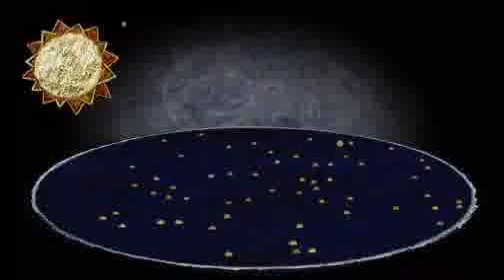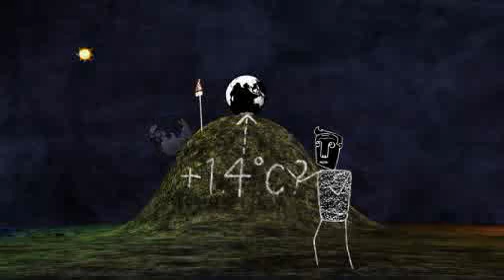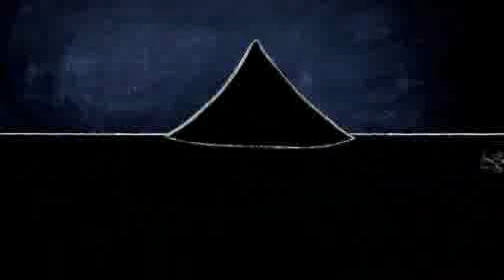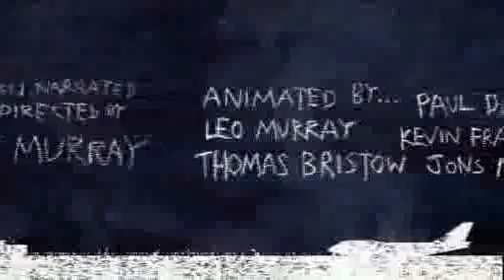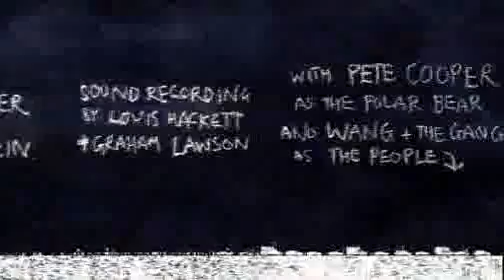Wake Up, Freak Out – then Get a Grip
It’s much, much later than you think
Tipping point ahead.

This really isn’t about polar bears any more. At this very moment, the fate of civilization itself hangs in the balance.

It turns out that the way we have been calculating the future impacts of climate change up to now has been missing a really important piece of the picture. It seems we are now dangerously close to the tipping point in the world's climate system; this is the point of no return, after which truly catastrophic changes become inevitable.